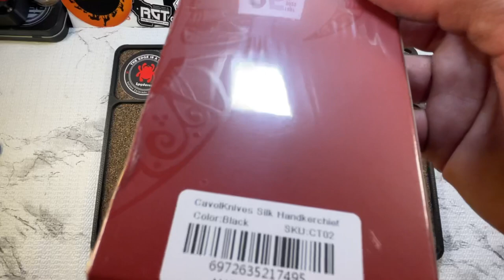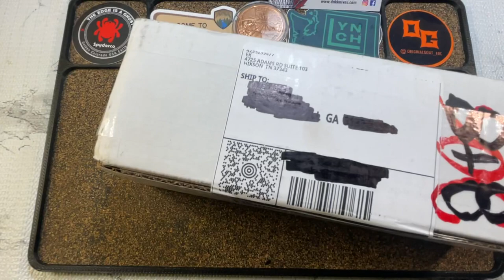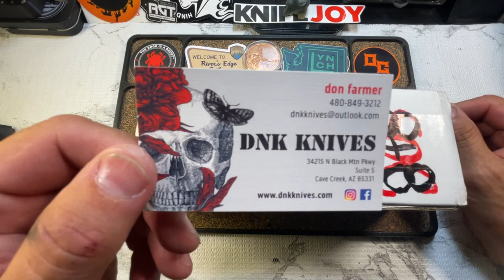Cavol, Kansept, Vero and my most carried knives in May 2023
Unboxing knives from Cavol, Kansept, and Vero. Plus I share my most carried knives from the month of May2023

Puerto Rican with a knife